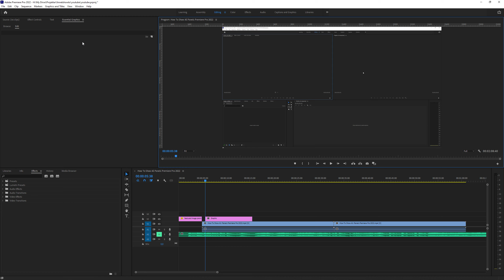How To Show/Hide Guides Premiere Pro 2022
How To Show Guides Premiere Pro 2022
- How To Hide Guides Premiere Pro 2022